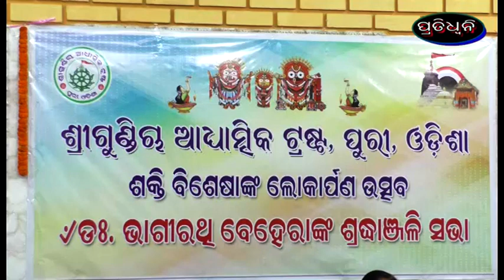gundicha adhyatmika trust pakhyaru pustaka lokarpana